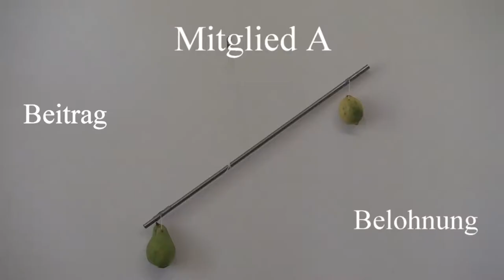Trotzige Erwachsene - Der Sucker-Effekt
Das Zusammenleben in einer WG ist ohne Streit um die Küchennutzung kaum denkbar. Wie kommt es dazu?
Ein Lehrfilm aus dem Kurs "Produktion von Lehrfilmen und Infoclips" der Zentralen Einrichtung für Sprachen und Schlüsselqualifikationen der Uni Göttingen (November 2018)